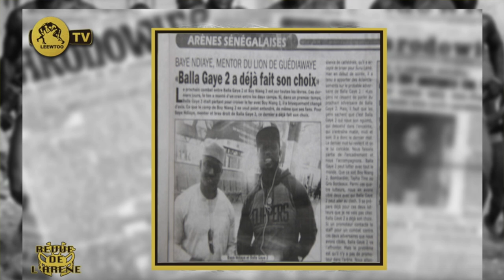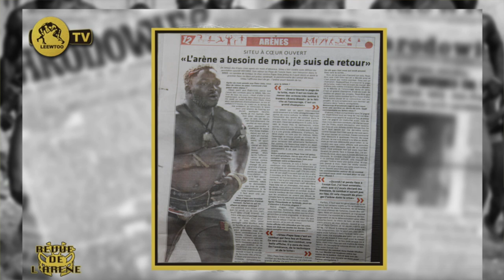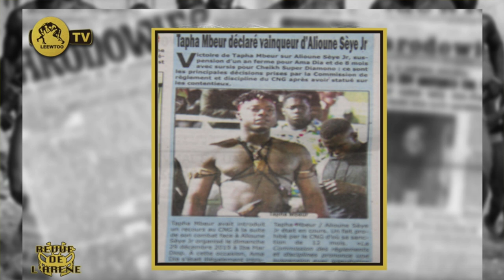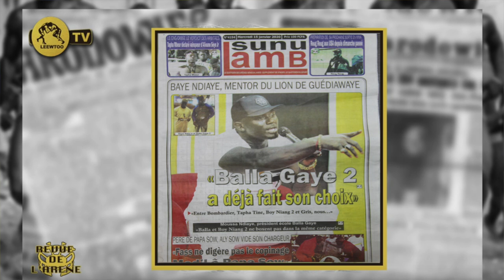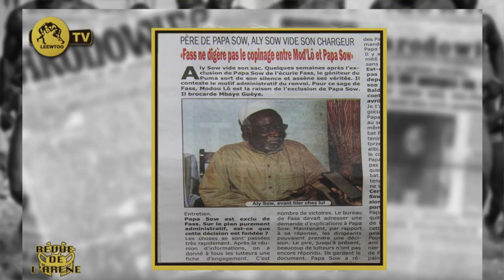REVUE DE L'ARENE DU 15 JANVIER 2020